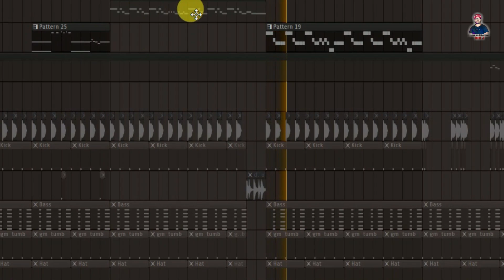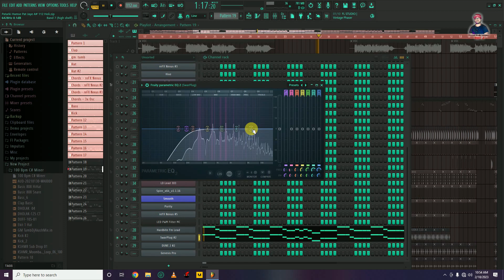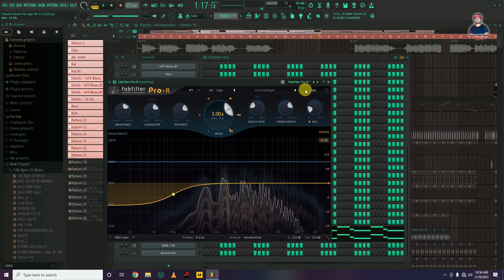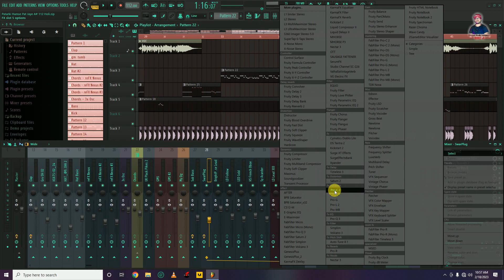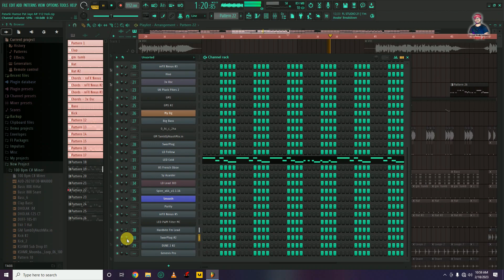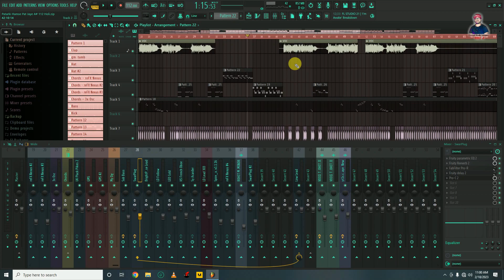बैंजो में effect कैसे लगायें | Banjo Mixing Karna Sikhe | SwarPlug Banjo Mixing Tutorial in Hindi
In this video, we'll be teaching you how to mix banjo using the SwarPlug banjo mixer in Hindi. This is a great tutorial for beginners who want to learn how to mix banjo using a banjo mixer.

After watching this video, you'll be able to mix banjo using the SwarPlug banjo mixer and achieve the desired effects.

Our Quires
xpand entertainment